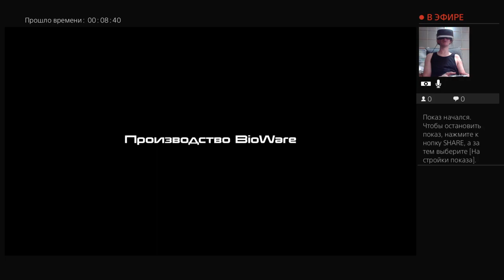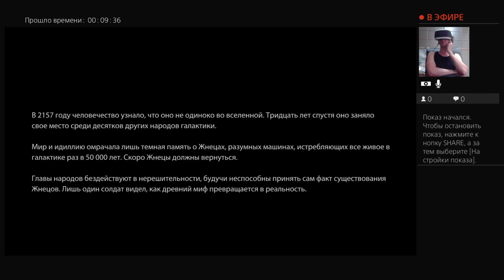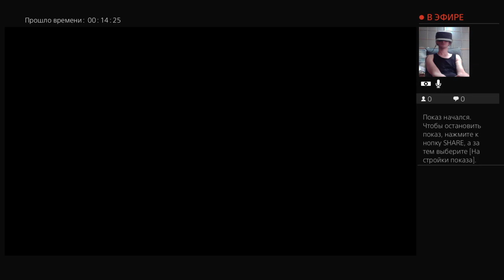Прохождение "Mass Effect Legendary Edition" - 47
Привет. Меня зовут Андрей. Играю в Mass Effect Legendary Edition через PS VR.